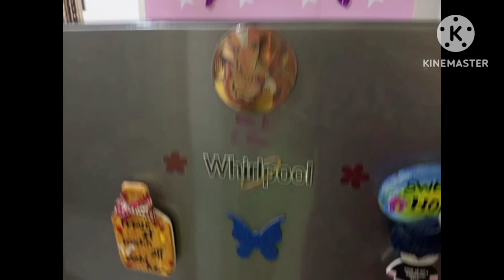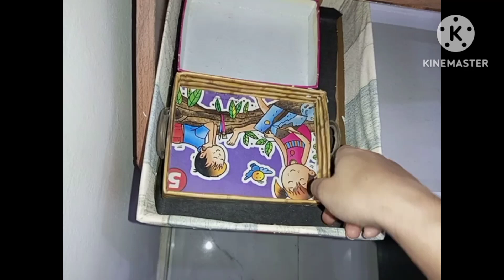Brilliant nocost home & kitchen organization ideas||घर को संभालना पैसा बचाना अब होगा और भी आसान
Brilliant nocost home & kitchen organization ideas||घर संभालना पैसा बचाना अब होगा और भी आसान